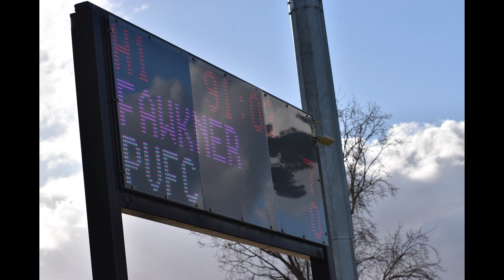Round 11 Fawkner VS Pascoe Vale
**2nd Half**
Fawkner SC 7 : 0 Pascoe Vale FC
Goals – Laila Abdullatif (3), Talia Wright (2), Brooke Lee Tet (1), Georgia Padula (1).
The sun came out to play as our Fawkner Senior Women took on cross town rivals, Pascoe Vale FC at CB Smith Reserve.